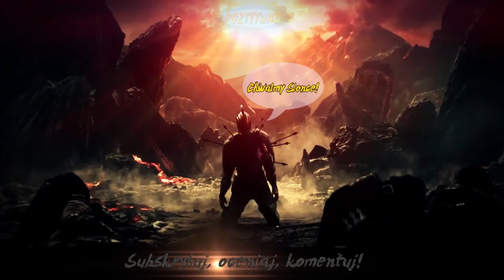Dark Souls 2 #7 "Smoczy Duet!" - Rec n Roll!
Jeśli się spodobało, daj łapkę! To bardzo motywuje. ;)
A w odcinku:
Chodzimy po "Wieży płomienia Heide" walczymi z gigantami i bierzemy w obroty aż dwóch bossów! Jednego z nich rozwalimy nawet bez agresji!
Zapraszam serdecznie Pozytywni! ;)

Jeszcze świeża, a jednocześnie jedna z moich ulubionych gier! Mroczne zakątki krainy Drangleic czekają na zwiedzanie! Mega ilości broni, zbroi, czarów. Hordy przeróżnych przeciwników, paru sprzymierzeńców. Niesamowicie trudne tajemnice do rozwiązania. Dark Souls jest grą trudną, ale wypełnia graczy wielką satysfakcją, kiedy w końcu osiągniemy swój cel. Ah, mega gra!
Intro - Kyuukei